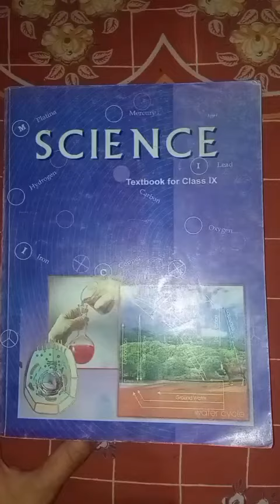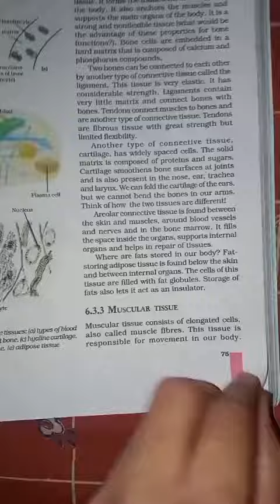Tissue ch.6 class 9 NCERT || how to prepare notes for exams study